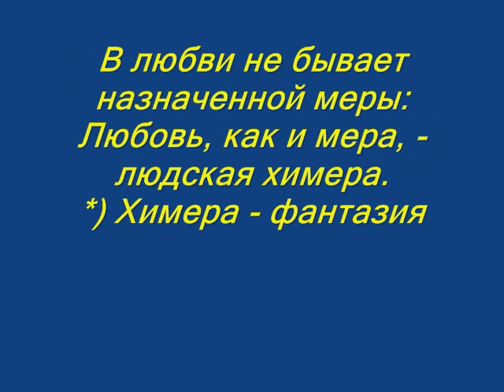Владимир Сапрыкин "Химера"